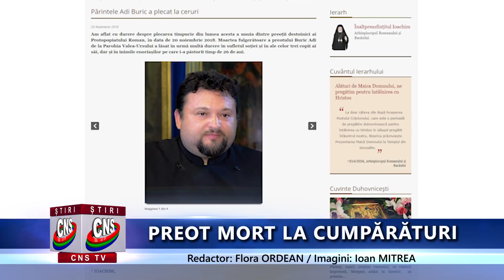PREOT MORT LA CUMPĂRĂTURI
Protopopiatul Roman este în doliu: a murit fulgerător  preotul paroh Adrian Buric din Parohia Valea Ursului, în urma unui infarct miocardic. Sujitorul Domnului se afla la cumpărături într-un supermarket.